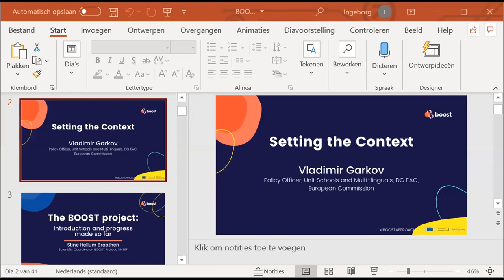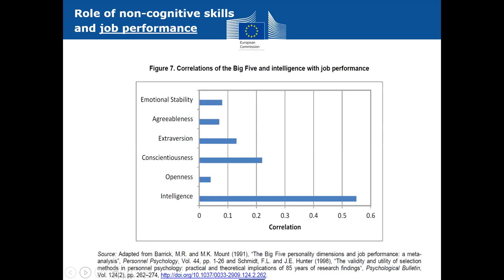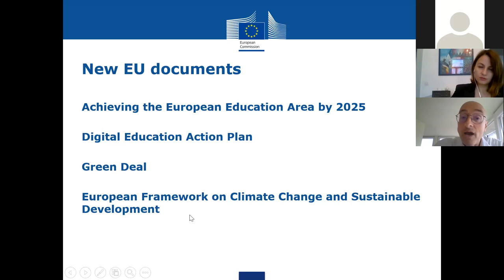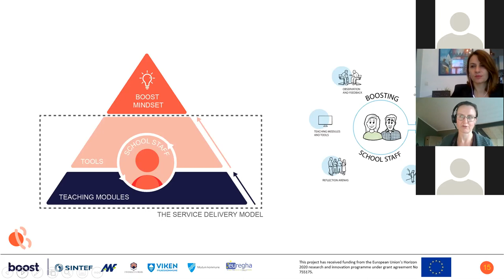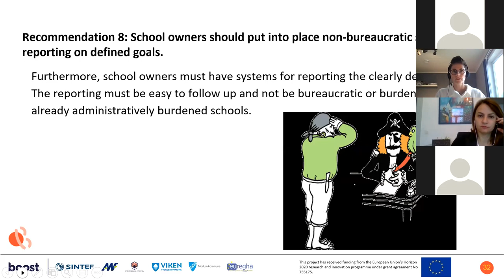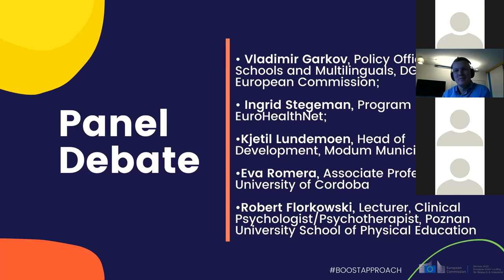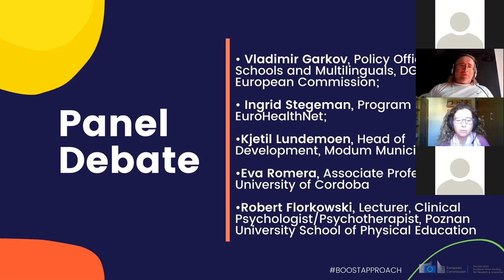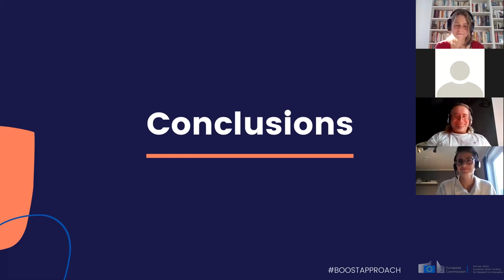BOOST Webinar 18 November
On 18 November 2020, we met online for the webinar “Promoting mental wellbeing amongst children in schools: paving the way towards a more systematic approach”, coordinated by the BOOST consortium. The event was organized to discuss the developments of the project and the release of the brand-new policy brief “The need for a more systematic approach to promoting mental wellbeing among children in schools”.